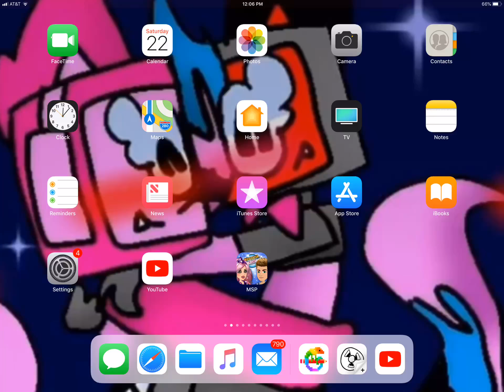Something for kittydroid but it’s not finished